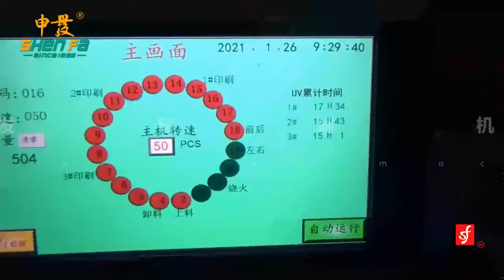SF-SHR320 soft tube three color silk screen printing